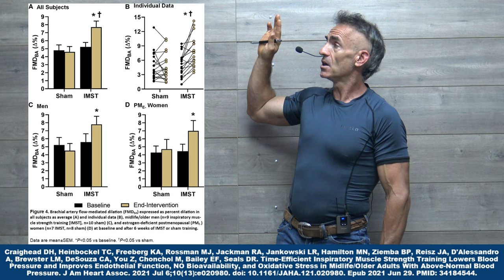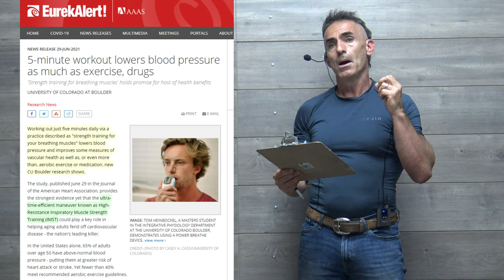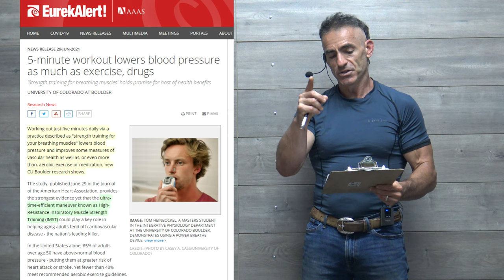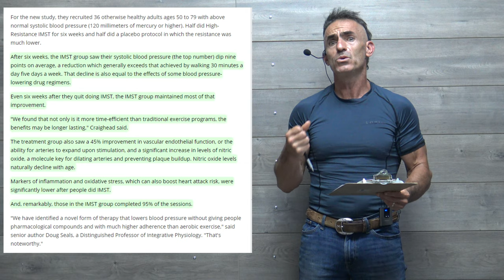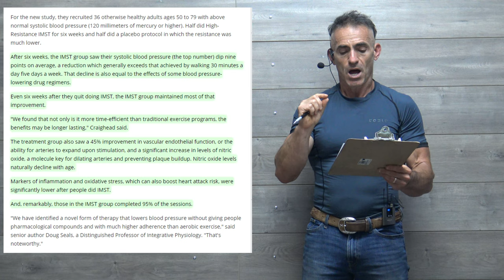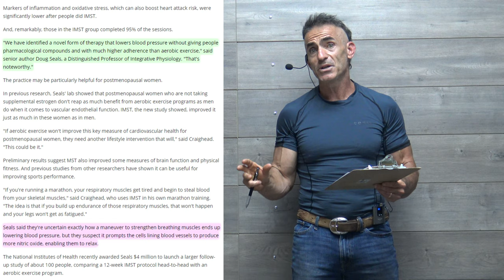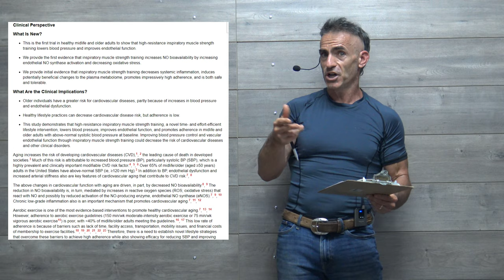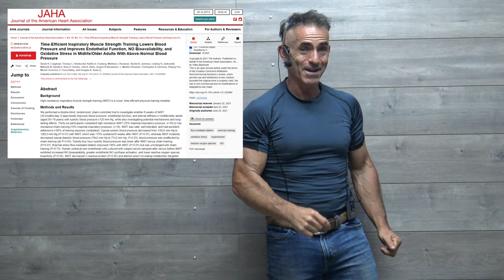5-minute Breath Training lowers blood pressure as much as Drugs and Exercise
The treatment group also saw a 45% improvement in vascular endothelial function, or the ability for arteries to expand upon stimulation, and a significant increase in levels of nitric oxide, a molecule key for dilating arteries and preventing plaque buildup. Nitric oxide levels naturally decline with age.

Craighead DH, Heinbockel TC, Freeberg KA, Rossman MJ, Jackman RA, Jankowski LR, Hamilton MN, Ziemba BP, Reisz JA, D'Alessandro A, Brewster LM, DeSouza CA, You Z, Chonchol M, Bailey EF, Seals DR. Time-Efficient Inspiratory Muscle Strength Training Lowers Blood Pressure and Improves Endothelial Function, NO Bioavailability, and Oxidative Stress in Midlife/Older Adults With Above-Normal Blood Pressure. J Am Heart Assoc. 2021 Jul 6;10(13):e020980. doi: 10.1161/JAHA.121.020980. Epub 2021 Jun 29. PMID: 34184544.

Imst, Blood pressure, nitric oxide, endothelial function, systolic, cognitive, High-Resistance Inspiratory Muscle Strength Training, Inspiratory Muscle Strength Training, breathing exercise, lowers blood pressure,  vascular health, breathing resistance, inflammation